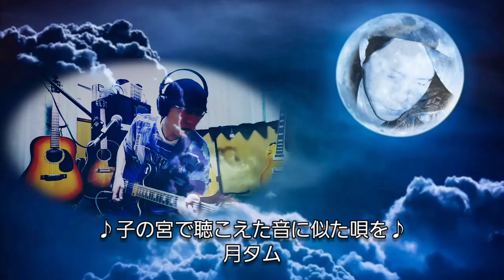🎧100曲目の月タム ｢♪子の宮で聴こえた音に似た唄を♪｣ 月タム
🎧推奨です😃
100曲目が出来ました😊聴いてみてください😌月タムが単なる自己満で終わらないのは聴いてくださる方がいるからです😳ありがとうございます😃これからもよろしくお願いします😆